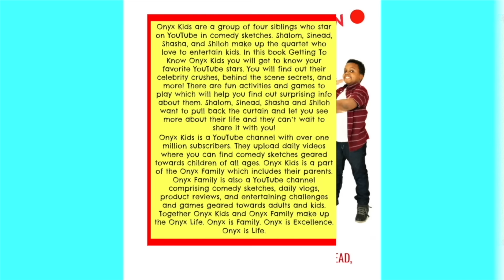EPIC HIDE AND SEEK with Naiah and Elli Toys Show and Goo Goo Colors - Onyx Kids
How in the world are Shiloh and Shasha going to find all the kids on time??

▶︎MUSICAL.LY: @onyxstarz